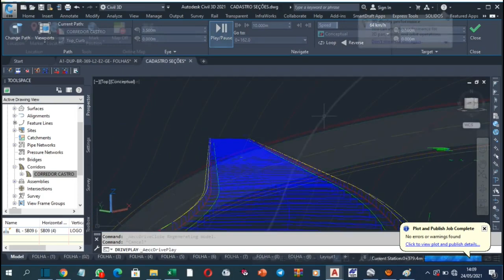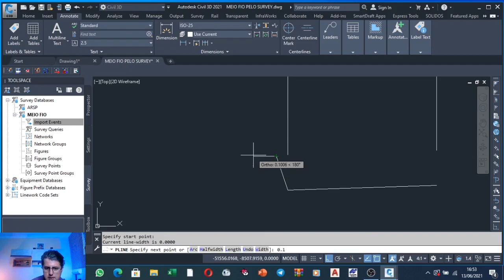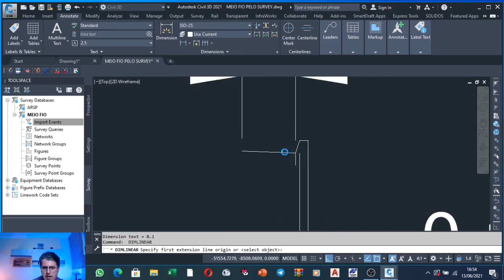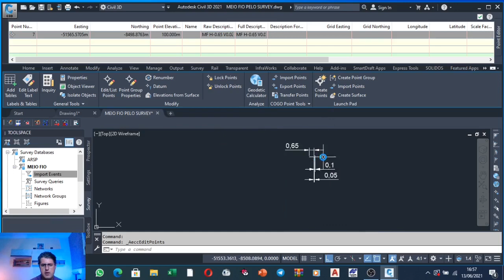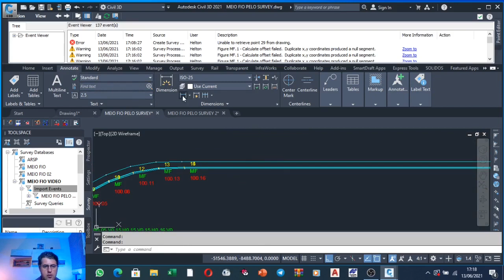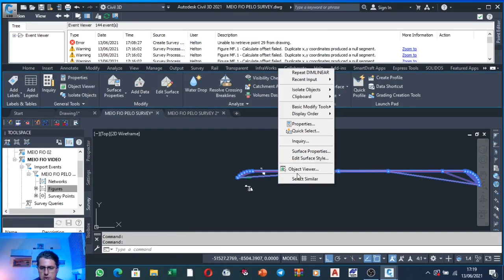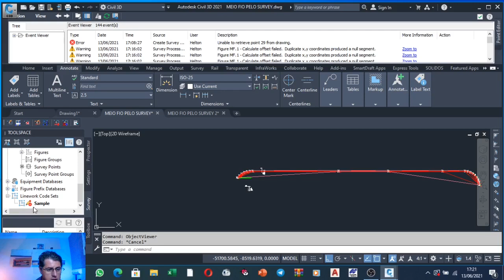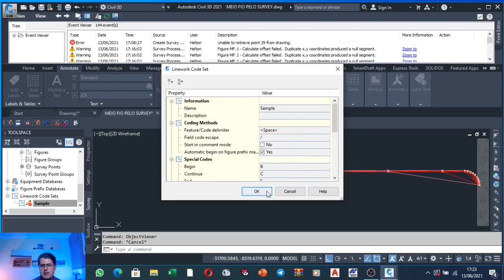Como criar Meio Fio AUTOMATICAMENTE com o SURVEY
Galera do Canal hoje o nosso vídeo é uma super dica que vai te ajudar muito nas rotinas de campo e escritório com seus as built. Bom vamos lá, lembra que a poucos dias eu postei aqui duas formas de fazer o meio fio automático a partir de feature lines e da ferramenta grading??? bom senão lembra da uma passeada ai em nosso canal que isso vai te ajudar muito. Bem mas agora nossos amigos Wildson e Cláudio sugeriram que gravássemos essa metodologia com a ferramenta Survey, o que com certeza dinamiza muito mais o trabalho, além de não ser tão pesada quanto a ferramenta grading para grandes extensões de meio fios. Então a coisa ta cada vez melhor aqui em nossas comunidades e se você ainda não conhece nosso trabalho e nossos cursos vem conhecer aqui no

Helton Menezes